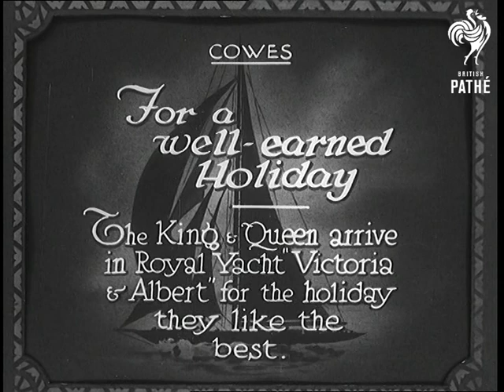For A Well Earned Holiday (1933)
Full title reads: "Cowes. For A Well Earned Holiday. The King and Queen arrive in Royal Yacht 'Victoria and Albert' for the holiday they like the best."

Cowes, Isle of Wight, Hampshire.

Shot of Royal Yacht coming into Cowes harbour - it is largely blocked from view by a warship. The warship fires a salute. Better shot of 'Victoria and Albert'.

Cannons on the sea front are fired in salute to the Royal Arrival.

More shots of the arrival of the Royal Yacht. People watch from the sea front.

A launch comes up to the quay and King George V and Queen Mary disembark. They are greeted by a local dignitary. Local people cheer as the Royals walk past. (Also in the Royal party are Prince Albert, Duke of York (later King George VI) and Duchess of York (later Queen Elizabeth, Queen mother). )
 FILM ID:729.21